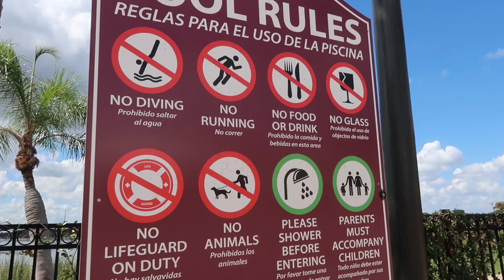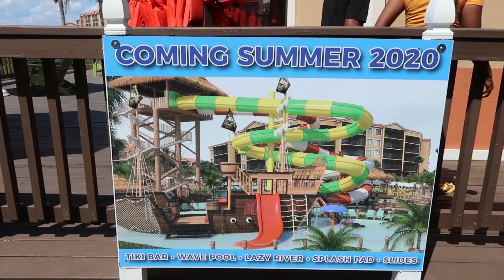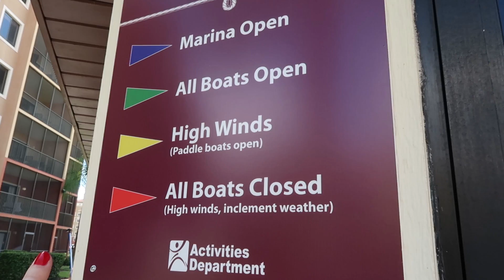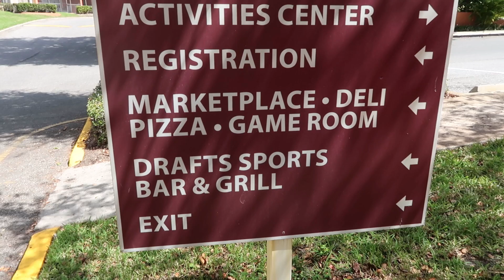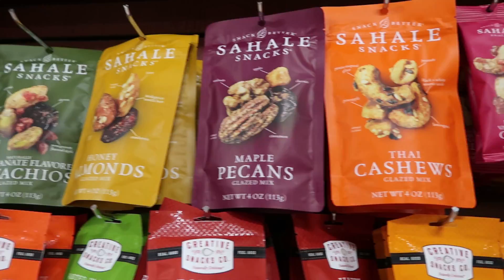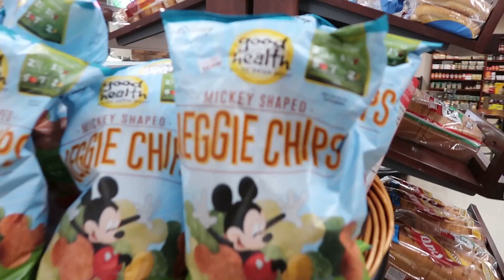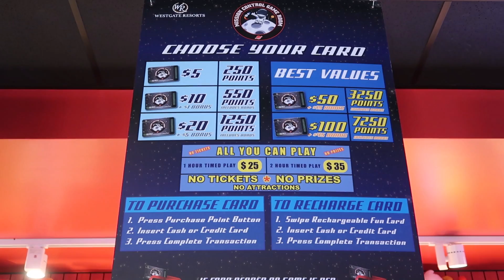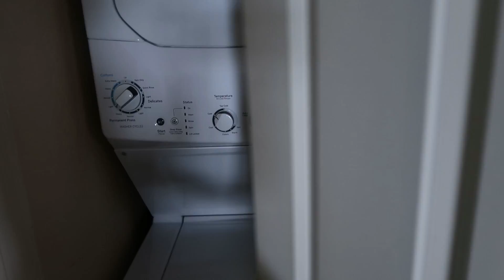¡RECORRIDO WESTGATE LAKES RESORT! / OPCIÓN HOTEL FUERA DE DISNEY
En este nuevo video hacemos un recorrido por el hotel Westgate Lakes Resort & Spa, donde me quedé los primeros cinco días de mi último viaje por cortesía de Destination Influencers. Conocemos las piscinas, las áreas comunes, actividades y opciones de comida, junto con un breve tour de la habitación para que puedan hacerse una idea de una opción de hotel al exterior de Disney World. ¡Espero que les guste!

Tienda SheIn si usan el código 19Larrabe tienen un 15% en cualquier compra!

¿Necesitas ayuda personalizada para tu viaje a Disney World?
¡Hola! Mi nombre es Andrea, soy de Chile y subo videos nuevos todos los miércoles y domingos sobre Disney y tips para Disney World. Todos los viernes tendrán un video de inspiración para ser más feliz. Muchísimas gracias por sus Me Gusta, suscripciones y comentarios!!